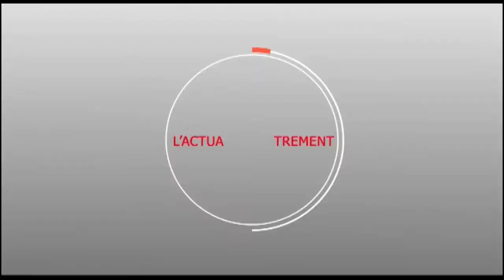MEETING D'OUVEERTURE APR / VISITE DES LIEUX DE CHEIKH ABDOU BALLY